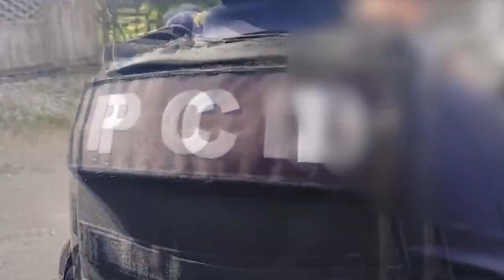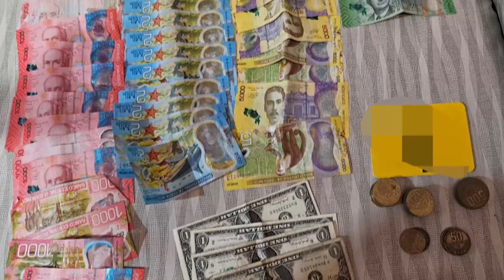PCD detuvo a integrantes de una narcoestructura en el Pacífico Sur